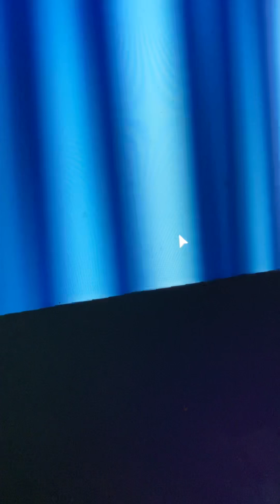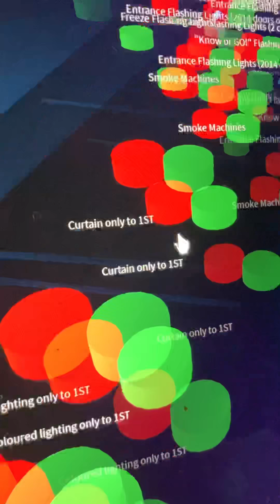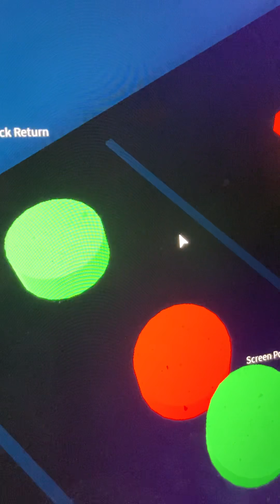In Ellen roblox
Fine me in a lots of games bunny’s put may name is roblox my user name is festivedog234